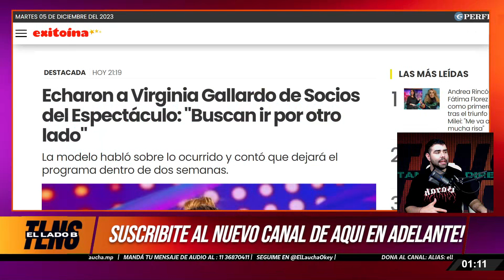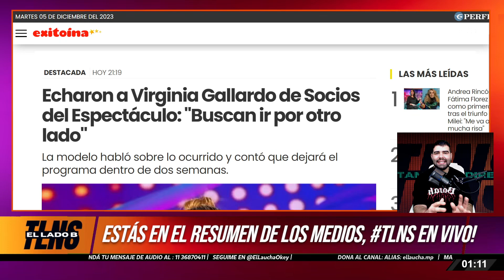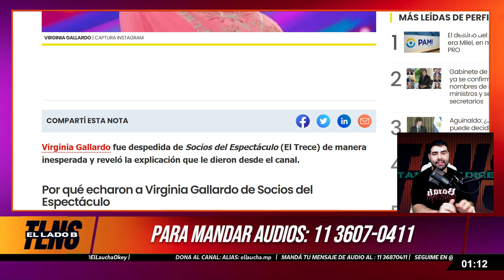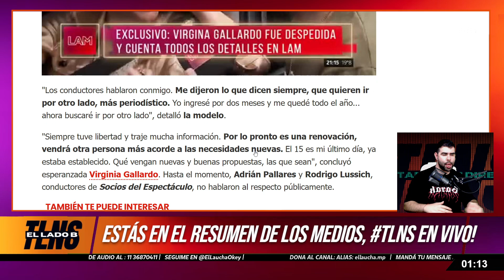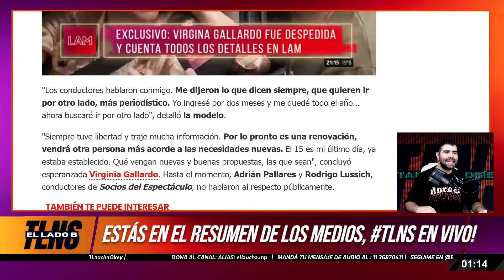NO VA MÁS: ECHARON a Virginia Gallardo de Socios Del Espectaculo: su PALABRA y TENSO DESCARGO